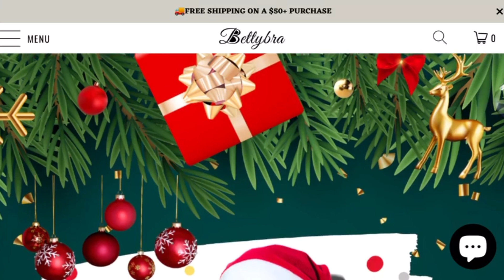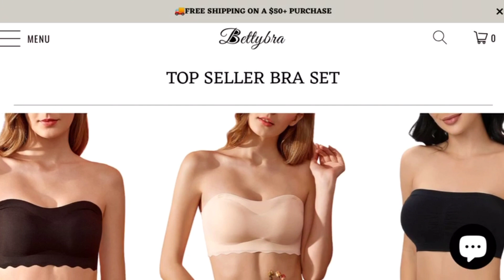Bettybra Reviews (Jan 2024) Check The Site Scam Or Not? Watch Video Now | Scam Expert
Bettybra Reviews (Jan 2024) Watch Unbiased Review Now! | Scam Expert

Do you want to know about Bettybra Reviews? Watch this video till end because in this video you will get to know about the legitimacy of the site.

1. How to Refund on PayPal? Step-By-Step Guide on the Refund Policy

2. How to get a refund for a fraudulent credit card transaction

3. How to check whether a product is genuine or not?

Scam Expert